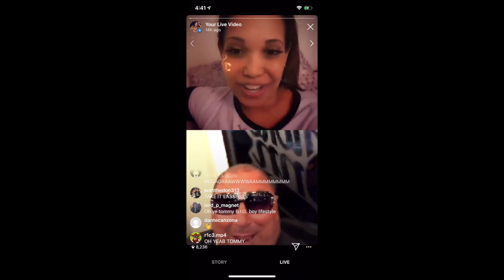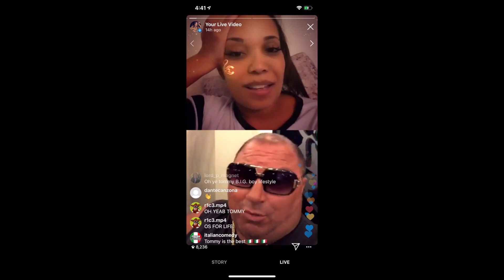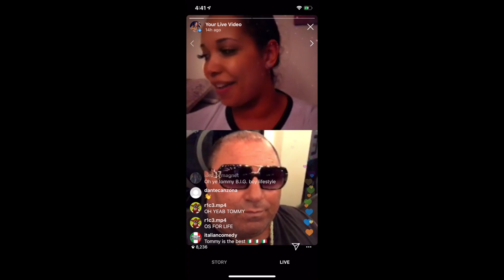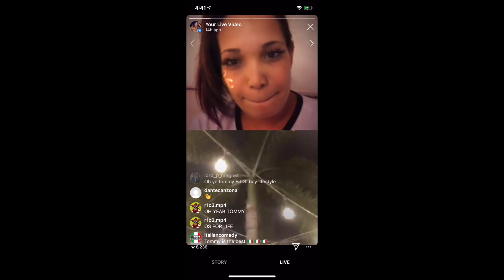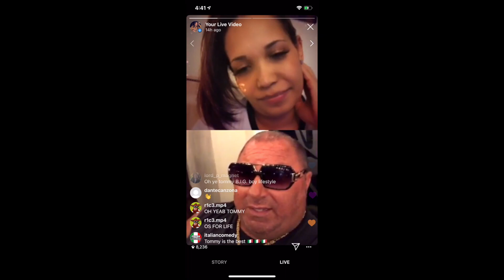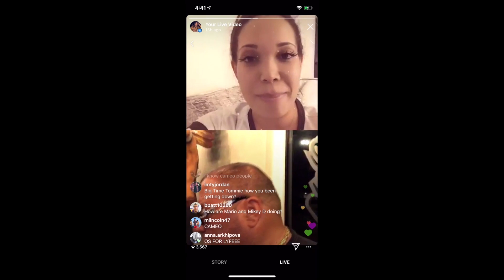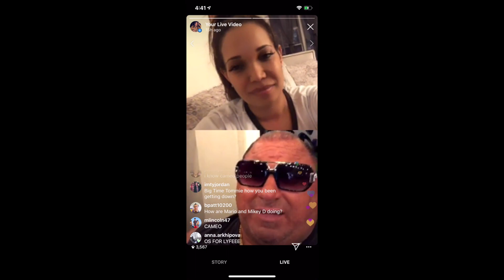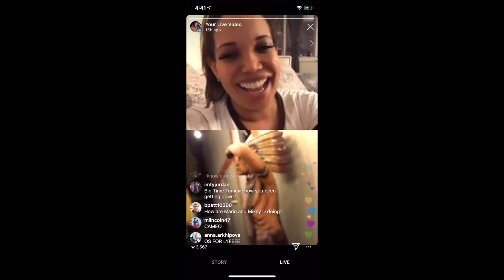ASTRA CHATS WITH BIG TIME TOMMIE ABOUT THE QUARANTINE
Big Time Tommie has become a household name. From his initial reality show Carfella's, to being on America's Got Talent, to even starring in some movies, this guy is such a character and is guaranteed to make you laugh during a time when you're down and out.

Not only have we been long time friends, but he took some time to chat with us about his thoughts on this coronavirus quarantine and more.